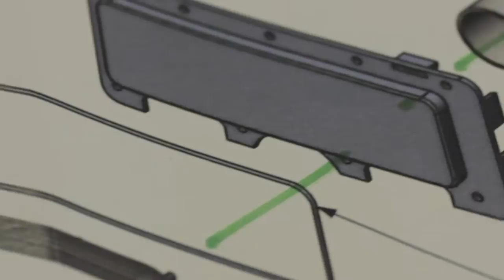Focus Product Design Reviews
Focus is truly a full service design firm. We required industrial design, electrical design and mechanical engineering. It really streamlined our project and we were able to make a lot for progress in a limited amount of time. We set up weekly calls to alleviate my stress as the entrepreneur, they really got around the table and hashed out everything with me to make sure we were all on the same page. Industrial design work was fabulous, the 3D CAD drawings, even the sketches that Manny Mello drew up were very professional. I was very happy them and easily presentable to investors and other partners.